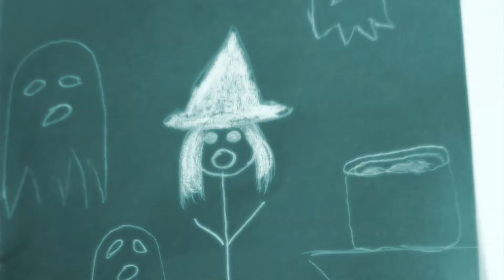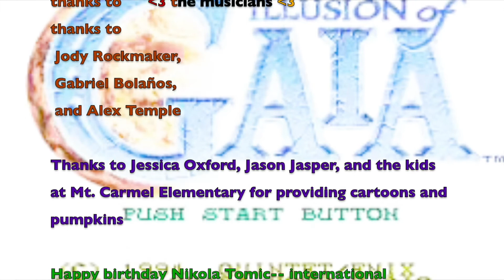Super Ghouls and Ghosts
Amanda Demaris - voice
Eva Dove - violin
Miao Liu - alto flute and piccolo
Diego Espinoza - English horn
Jeremy Ulm - French horn
Zach Bush - bass